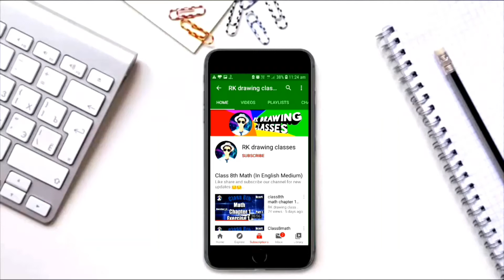त्रिभुज ABC के अंतर्गत एक वृत्त बनाएँ ।How to construct a circle inscribed in a triangle.class8th .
इस वीडियो में आपको कक्षा आठवीं की ड्राइंग से ज्यामिति का सवाल नं 7 हिन्दी माध्यम में आसान तरीके से समझाया गया है ।

इस चैनल पर आपको छठी से आठवीं कक्षा की गणित और ड्राइंग का पाठ्यक्रम हरियाणा बोर्ड एवं cbse बोर्ड के अनुसार हिन्दी माध्यम में आसान तरीके से समझाया गया है ।